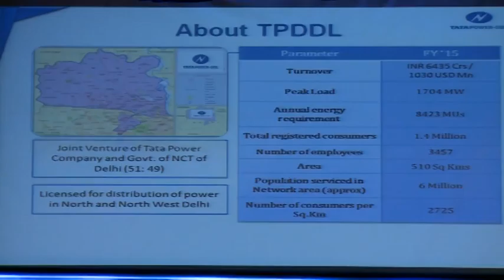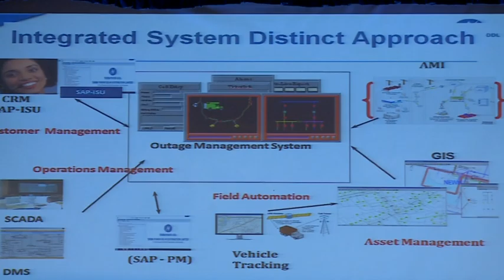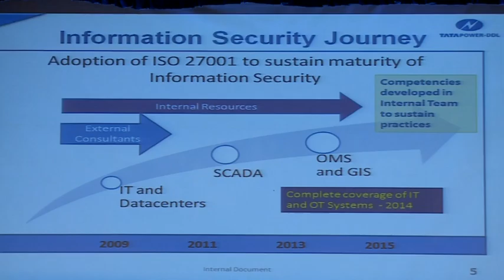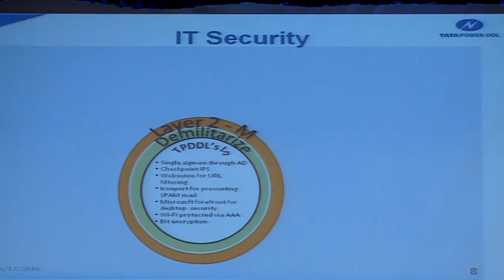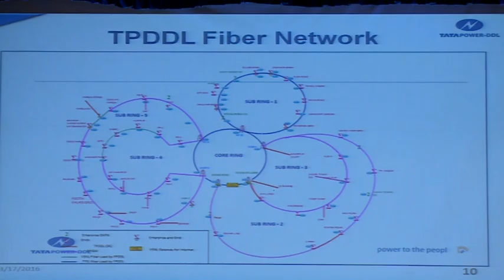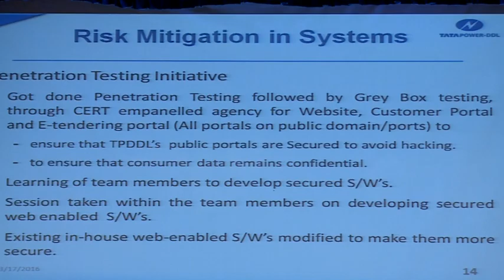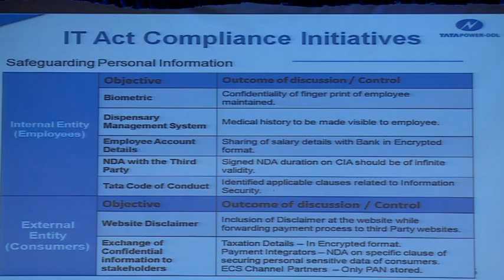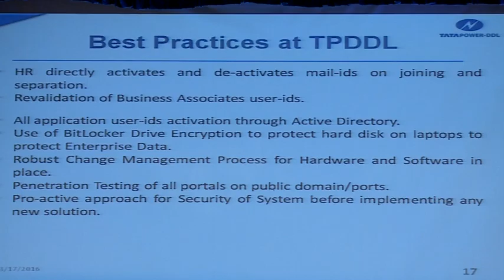Speaker - S L Soni | ISGW 2016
India Smart Grid Week (ISGW) 2016 - 2nd International Conference and Exhibition on Smart Grids and Smart Cities from 15th March 2016 to 18th March 2016 at Manekshaw Center, New Delhi, India.Event was organised by India Smart Grid Forum (PPP of Govt. of India).

In the above video, ISGW 2016  Theme G : Cross Cutting Themes (1) Cyber Security,(2)Advanced Analytics,(3)Security for IoT Devices  speaker Mr.S.N. Soni, is sharing his insights.